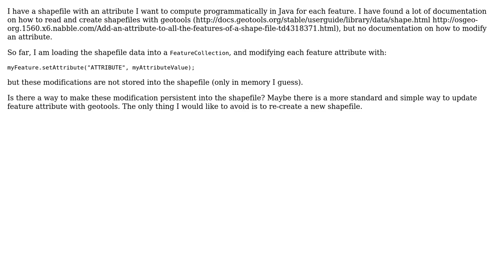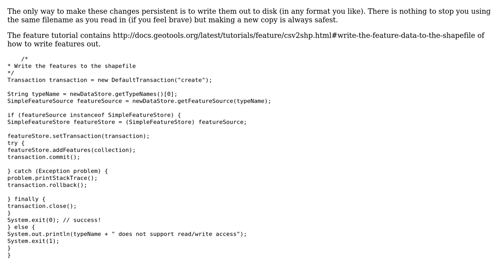GIS: Modifying feature attributes of a shapefile in geotools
With thanks & praise to God, and with thanks to the many people who have made this project possible! | Content (except music & images) licensed under CC BY-SA | Music | Images & others | With thanks to user julien user Ian Turton and the Stack Exchange Network Trademarks are property of their respective owners. You are responsible for your own actions.